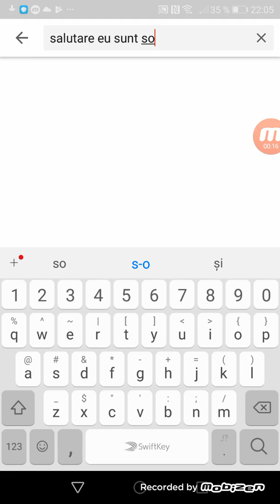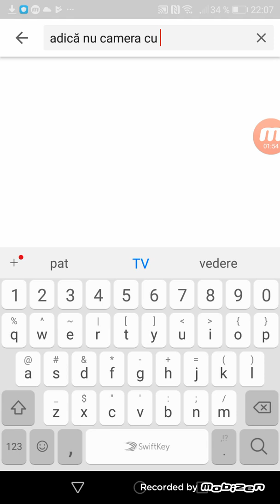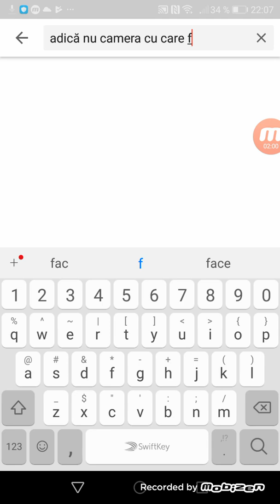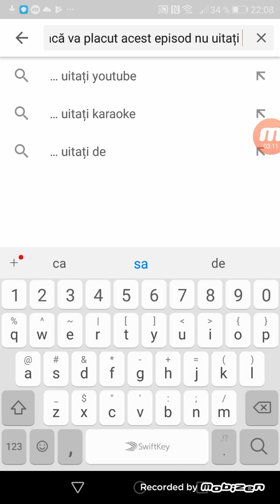Salutare tuturor este un episod special pt miam renovat camera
Daca vreți sa o arat haideți sa strângem 10 like-uri ca poimâine sa vio arat știu ca am zim mâine ok o vizionare placuta